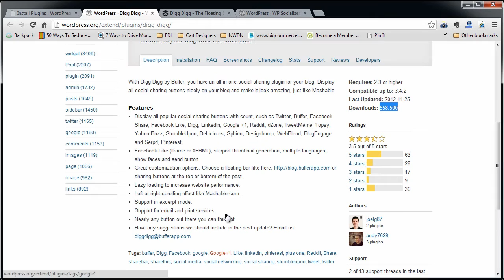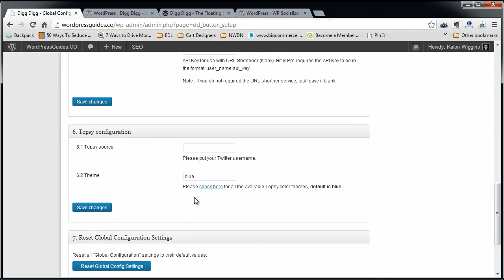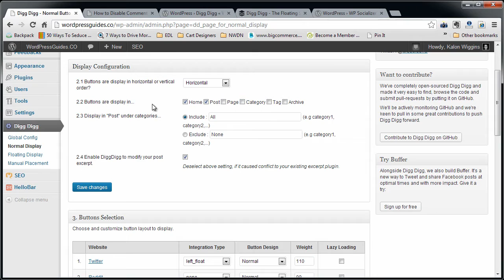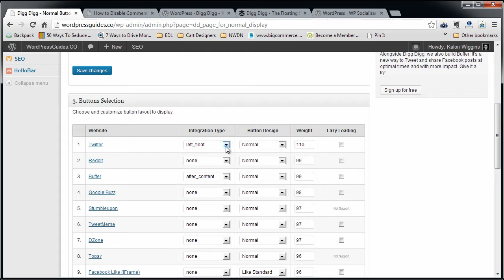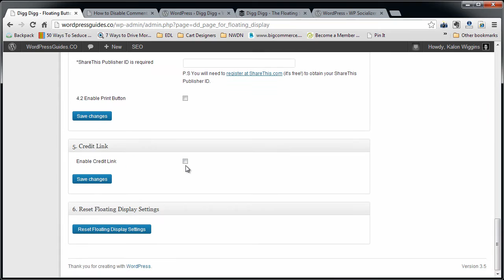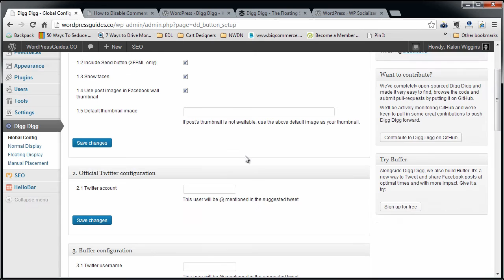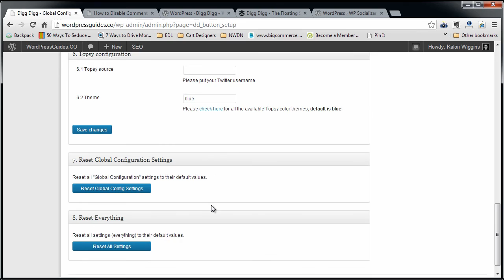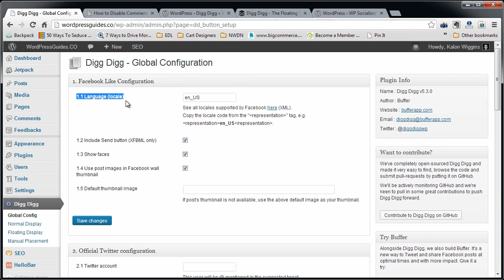Digg Digg WordPress Plugin Review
In this video, we'll review the Digg Digg WordPress plugin and show you how install this plugin on your WordPress Website in several easy steps. Join our newsletter and receive free tips delivered right to you!

digg digg
digg digg plugin
wp socializer
wordpress plugin follow
socialinked widget
social buttons wordpress
social connect wordpress
wordpress socialmarker plugin
social plugins wordpress
socialble on wordpress
facebook like button
wordpress plugin
facebook tool plugin
wordpress blog plugin
installing plugin wordpress
adding like button
add like botton
add facebook like
fb plugins